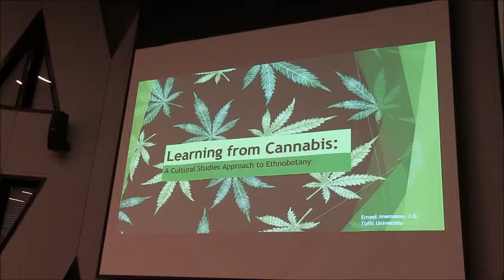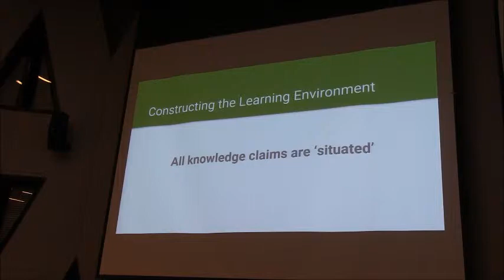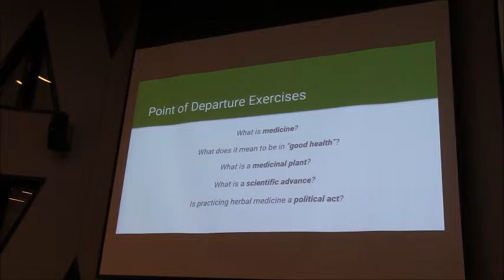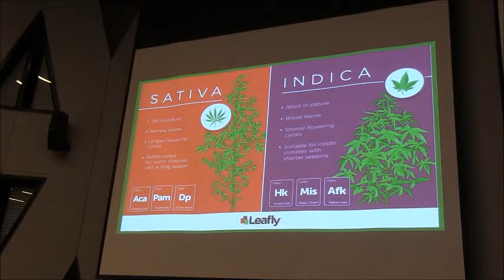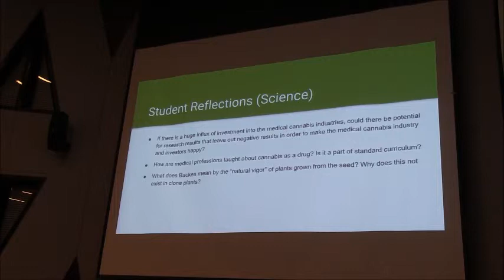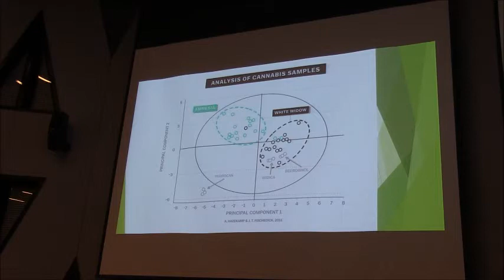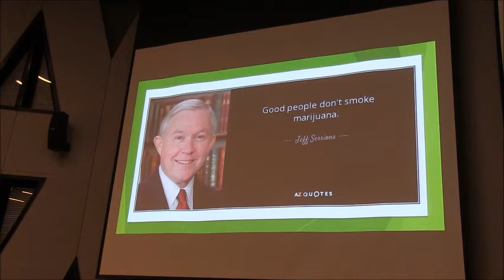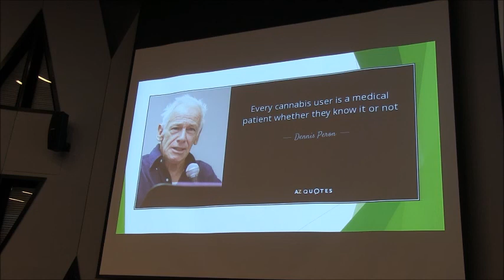Teaching Ethnobotany by Learning from Cannabis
This is a presentation from the 60th Annual Conference of the Society for Economic Botany held in Cincinnati, OH from June 2-6, 2019.

Teaching Ethnobotany by Learning from Cannabis: Toward a Better Model of Understanding Medicine
and Law

Ernest Anemone

For centuries, indigenous healers have employed the polypharmaceutical effects of herbal medicine. Cannabis has been no exception. However, Western medicine has developed an attachment to the single-compound single- target model of drug development. While this model has led to many exciting discoveries, it has paradoxically hindered many others. Are plants, like humans, more than the sum of their parts? How far should researchers and consumers force botanical medicine to fit this model? As we begin to understand more and more about the limitations of this model, not only for Cannabis, but other botanical medicines, we have the opportunity to gain a better understanding of plants, society, and even our own bodies. Cannabis in particular provides an interesting case study for teaching ethnobotany and examining our relationship to plants because of the racialization and stigmatization it has endured, all the way back to its taxonomy. Eventually, in the West, and by extension wherever the West could exert its influence, Cannabis was used as a proxy to suppress not so much what the plant was but everything it came to represent. Over time, Cannabis was just one of many indigenous
medicines that began to disappear from Western pharmacopeias--usually without much investigation. But, the questions raised by the legalization of Cannabis, and moreover its commercialization, are re-engaging us with the fundamental questions of what it means to be human and use plants to survive.